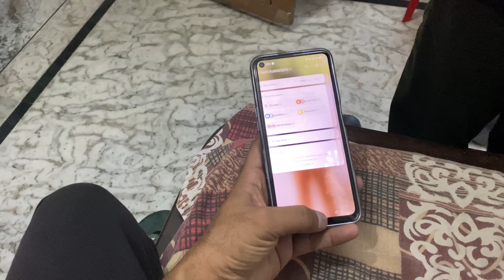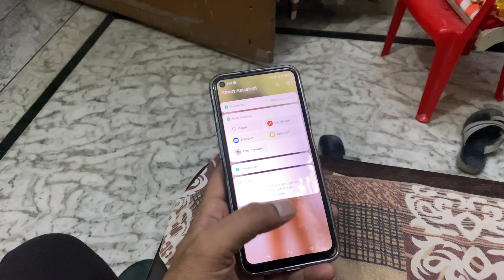Vlog|| Aandhi Tufan Me Chata Ud Gya 😂 || Aandhi Toofan